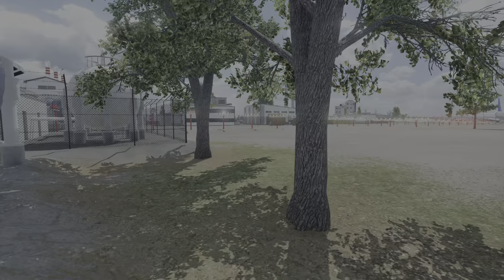Going to the busiest airport in TF2